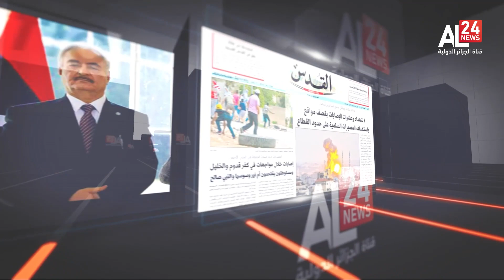Poly Tic | Pérou : Destitution de Pedro Castillo, y a-t-il manipulation ?